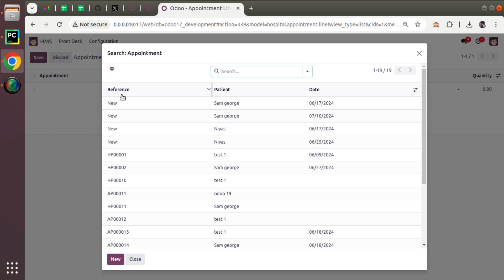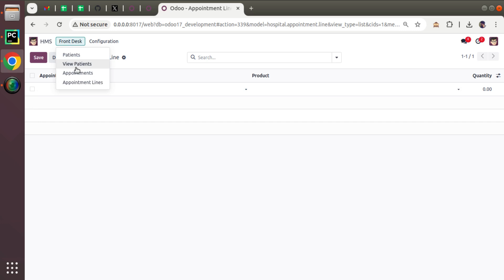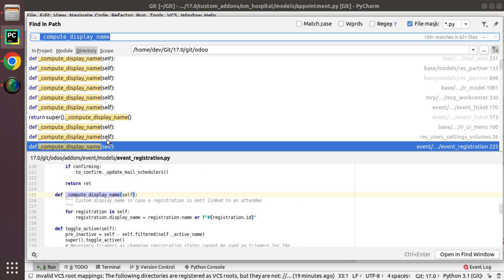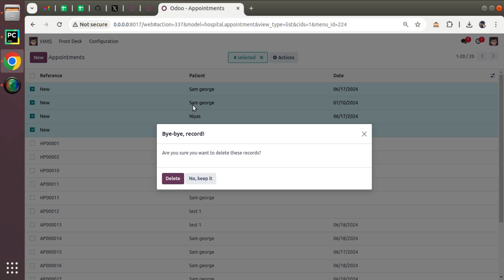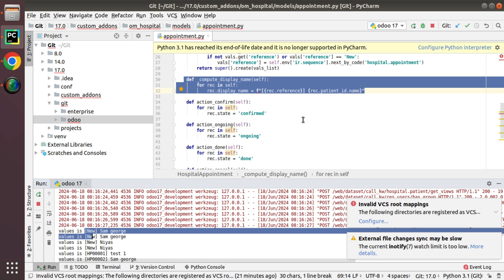Compute Display Name Function In Odoo 17 || Odoo Name Get Function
Working of compute_display_name function in Odoo 17. Nam get function in previous version has been replaced by compute_display_name function in odoo 17. How to show multiple field values in the rec_name of the model. Showing multiple field values in the model name. Odoo 17 development tutorials.